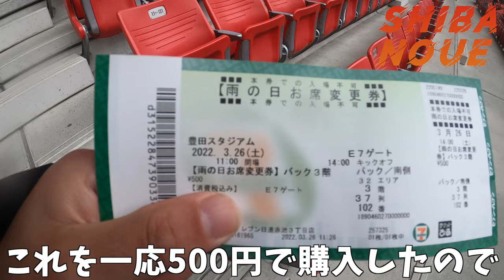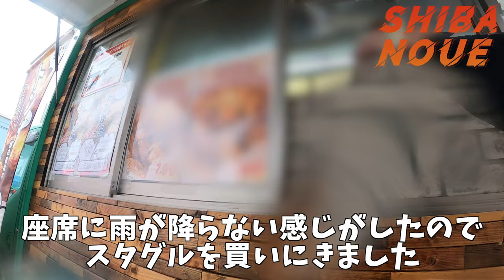名古屋グランパス vs 徳島ヴォルティス 【大雨のルヴァンカップVLOG. 2022.03.26 豊田スタジアム】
●しばのうえチャンネルグッズはこちらから●

■しばのうえチャンネルとは■
キャンプ/ゴルフ/名古屋グランパスを応援するサッカー観戦など、
気がついたらそこにしばのある生活を送っているサラリーマンが
2人の子供を育てながら
何にでもライト層エンジョイ勢として楽しんでいる日常を動画にしています。